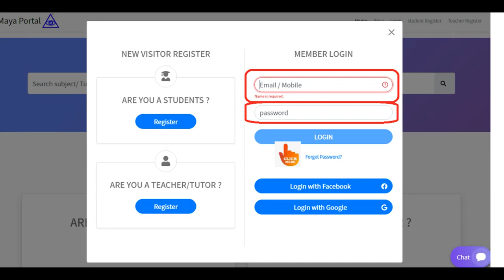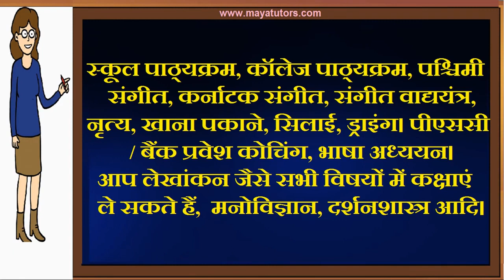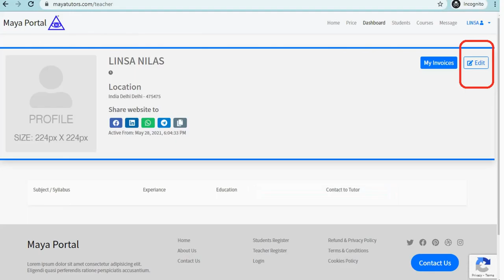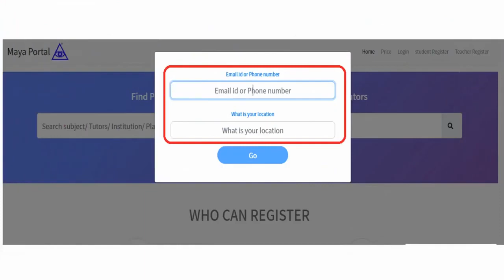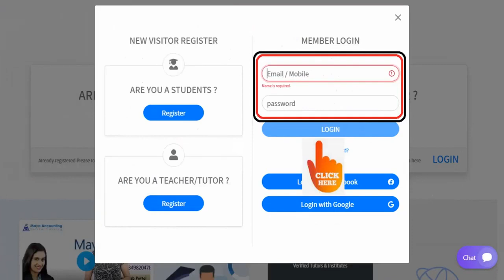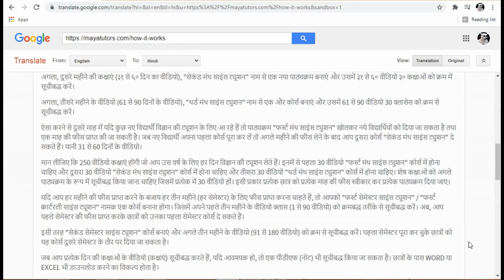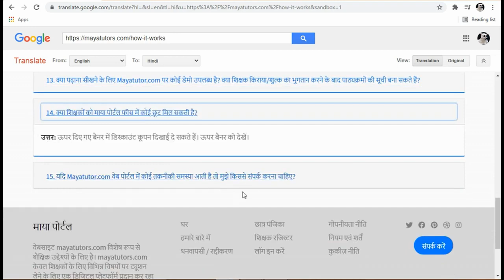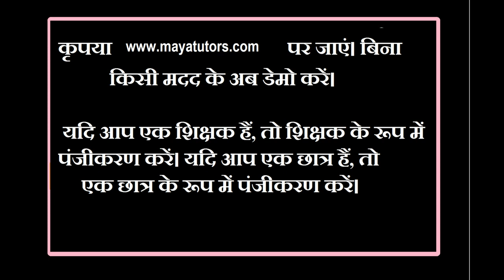MAYA TUTORS , home based part time Tuition Job in Panna